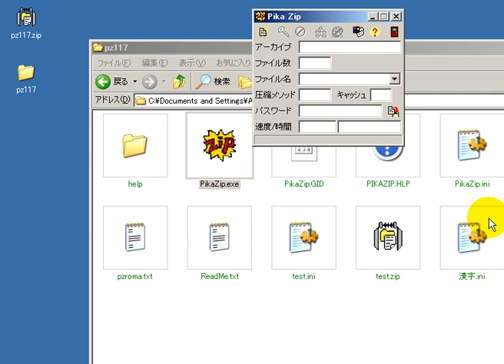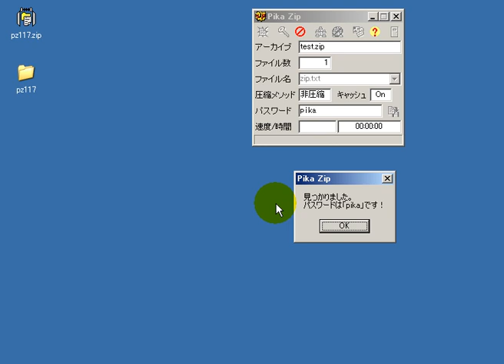Pika Zip（使用方法） 「フリーソフト動画解説」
使用方法

１、　Pika Zipを起動します

２、　アーカイブを開きます

３、　ファイルを指定します

４、　検索を開始すると、パスワードが表示されます

電算機（コンピュータ）等の利用時あるいはそれによる電子制御の出入口にあらかじめ登録された本人を確認する目的でなされる。
 パーソナルコンピュータのログイン時に小さなデバイスを使い指紋認証を使う。
 携帯電話を使用する際に、携帯電話の一部分に指を押し当てて認証を行うものがある。
 銀行のATMで暗証番号と共に指ないし手のひらの静脈の形を読み取って本人確認を行う。
 国や企業では個人情報や極秘情報が含まれる部屋に入るために網膜認証を利用している。

電話番号
郵便番号
オータムジャンボ 当選番号
西濃運輸 追跡番号
くじの日 2012 当選番号
はがき 当選番号
暑中見舞いはがき当選番号
ロト6当選番号
みずほ銀行 宝くじ 当選番号
NHK お客様番号
個体識別番号
070 電話番号
宝クジ当選番号
mnp予約番号
国際電話 国番号
時報 番号
銀行番号
オータムジャンボ宝くじ 当選番号
西日本宝くじ 当選番号
全国自治宝くじ第630回当選番号
近畿宝くじ 当選番号
追跡番号
ナンバーズ3当選番号
書中見舞いはがき当選番号
はずれ宝くじ 当選番号
番号検索
佐川急便追跡番号
住所検索 電話番号
かもめーる 当選番号
お年玉年賀はがき当選番号
国番号
基礎年金番号
ワード ページ番号
金融機関番号
クレジットカード番号
日本代表 背番号
郵便 当選番号
三井住友銀行 店番号
番号案内
big当選番号
ドリームジャンボ 当選番号
口座番号
暗証番号
line 電話番号
郵便局 当選番号
ドコモ mnp予約番号
サッカー日本代表 背番号
電報 電話番号
バーコード 国番号
全国自治宝くじ第624回当選番号
背番号
630回宝くじ当選番号
ゆうちょ 口座番号
ジャンボ宝くじ当選番号
ポート番号
日本 国番号
救急車 番号
624回サマージャンボ宝くじ当選番号
エクセル ページ番号
佐川飛脚便 追跡番号
サッカー 背番号
希望番号
三菱東京UFJ 支店番号
巨人 背番号
原子番号
Amazon 電話番号
暑中お見舞い 当選番号
エクセル 郵便番号
国際電話番号
携帯番号
第624回サマージャンボ宝くじ当選番号
第630回宝くじ当選番号
車体番号
ドコモ ネットワーク暗証番号
ems追跡番号
2000万サマー 当選番号
保険者番号
西武航空問い合わせ番号
ゆうすけ 郵便番号
word ページ番号
年賀はがき 当選番号
サマージャンボ 当選番号
郵便 くじ番号
郵便局 くじ番号
車両番号
グリーンジャンボ 当選番号
郵便くじ当選番号
労働保険番号
au 問い合わせ 電話番号
cocacola.jp キャンペーンシール番号
雇用保険番号
au 電話番号
冠動脈 番号
みどりの窓口 電話番号
電報 番号
東京都宝くじ 当選番号
NTT西日本 電話番号
みずほ銀行 支店番号
交番 電話番号
NHK受信料 お客様番号